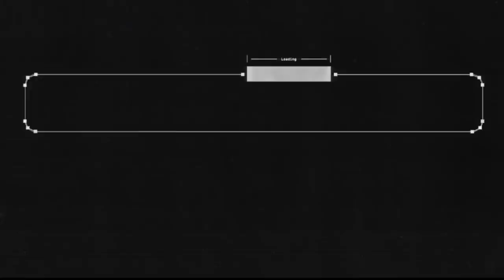Dark Souls (71) Seath The Scaleless